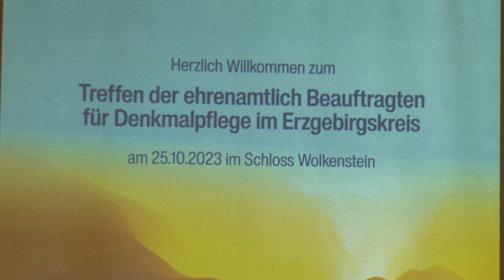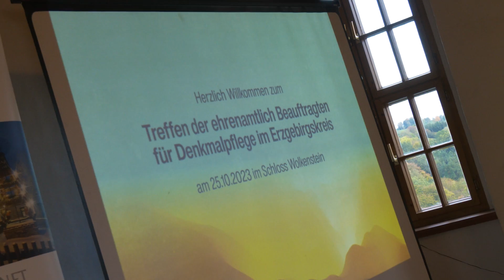Denkmalpfleger trafen sich im Schloss Wolkenstein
Landrat dankte ehrenamtlich Beauftragten für Denkmalpflege - Wertschätzung der denkmalpflegerischen Arbeit und Weitergabe von Wissen und Werten an nachfolgende Generation wichtig